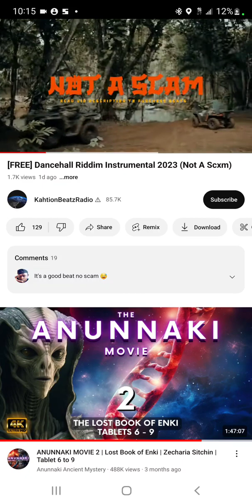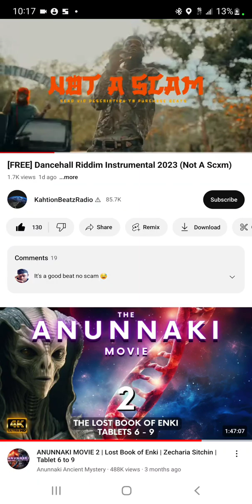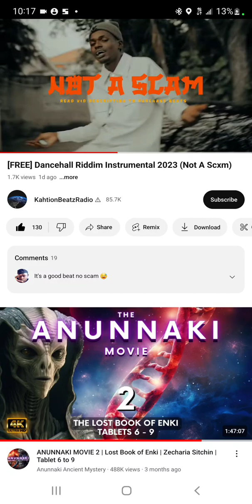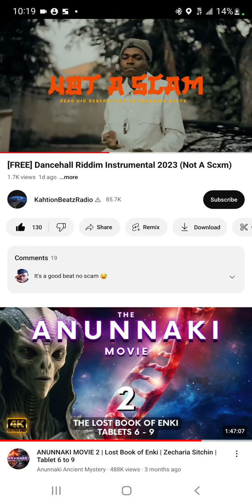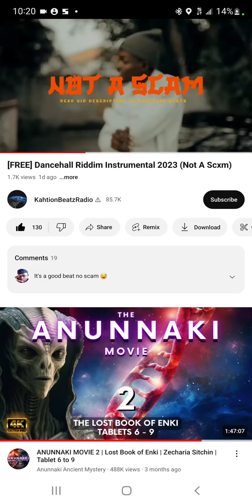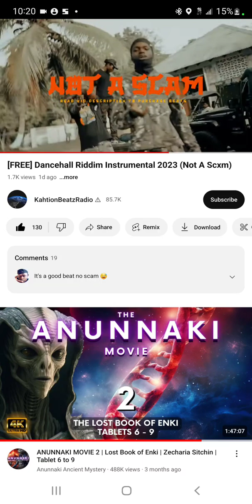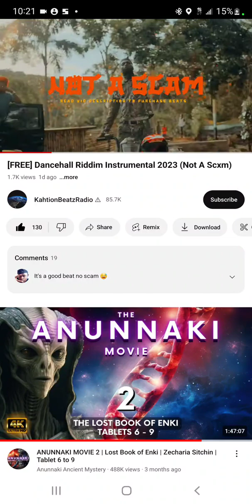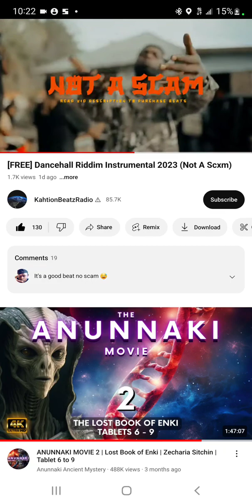January 24, 2024